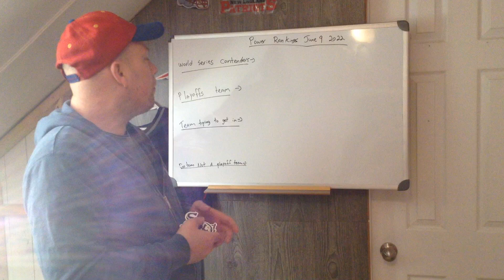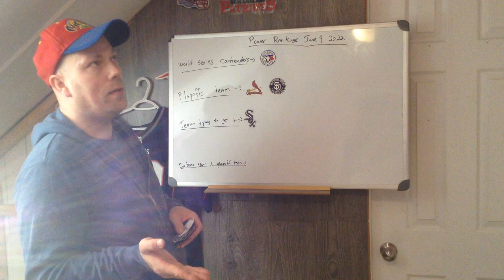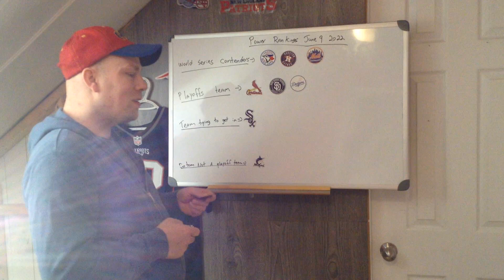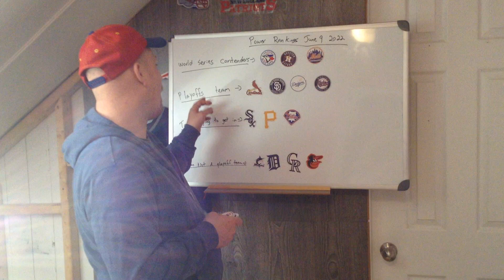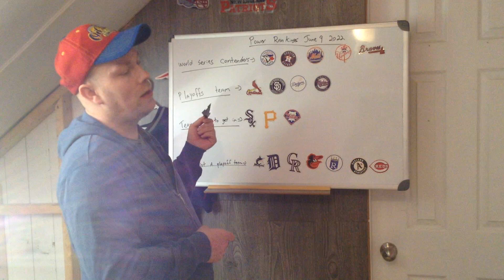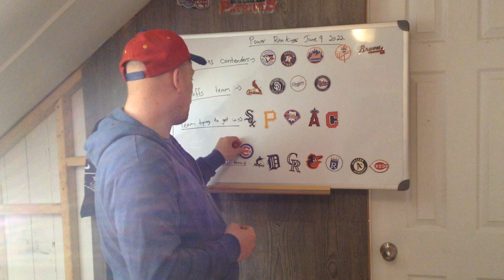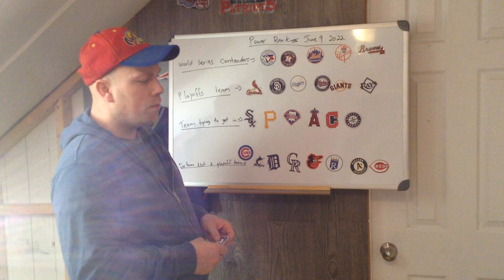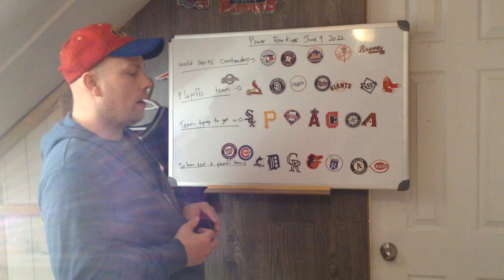MLB Power Ranking June 9 2022